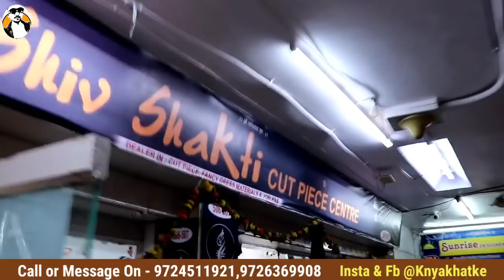कपडा 20/- किलो और 3/- मीटर के भाव Cotton, Georgette, Net, Printed, Silk, Chiffon | Fabrics Dealer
Shiv shakti cut peace center
Shop No. 506-7 new ratan market opp hari om market